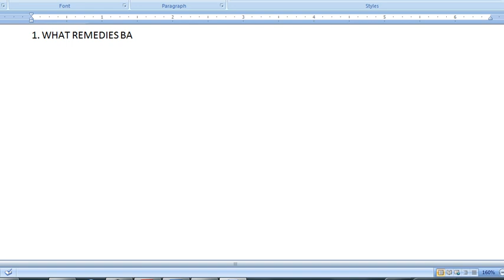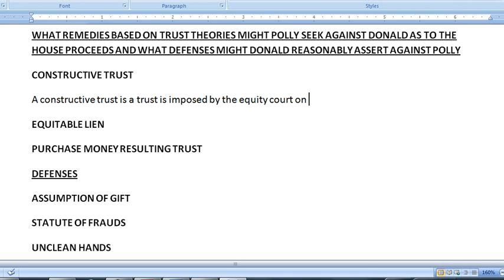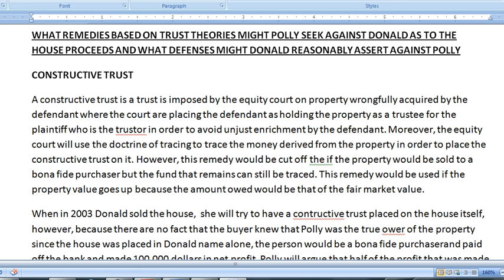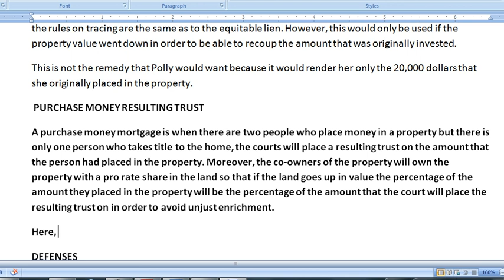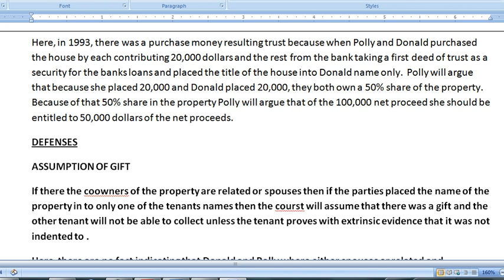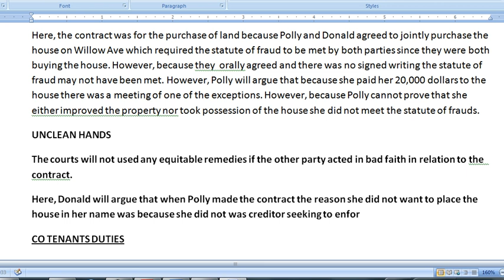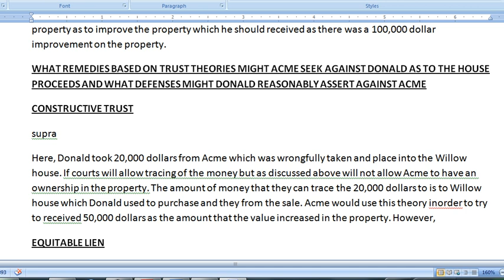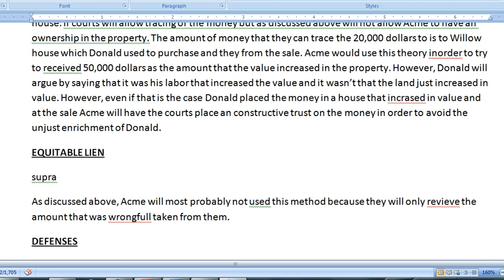Pass the CA (California) Bar Exam - How to write the July 2003 - contract - remedies